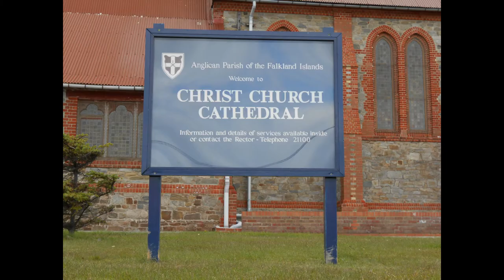Islas Malvinas- Pinguino rey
Islas malvinas